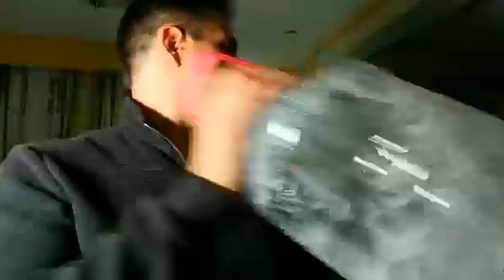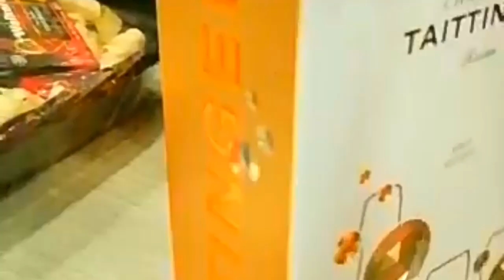ASMR | Barbero Roleplay / español - sonidos relajantes y susurros Muchos Tingles¡🍀😁BARBERIA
Videos asmr de barberia Roleplay